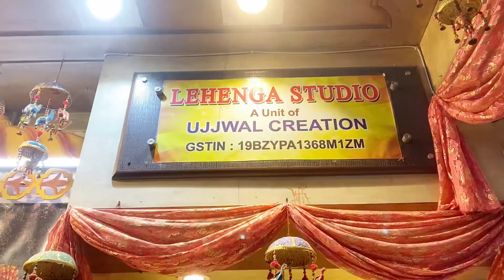সস্তায় কলকাতা থেকে লেহেঙ্গা কিনুন !!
Address:
Bidhan Sarani, Phariapukur More, Shyambazar, Opposite Aminia Restaurant
Kolkata, India.

You can find all these funny videos and vlog videos on this channel.